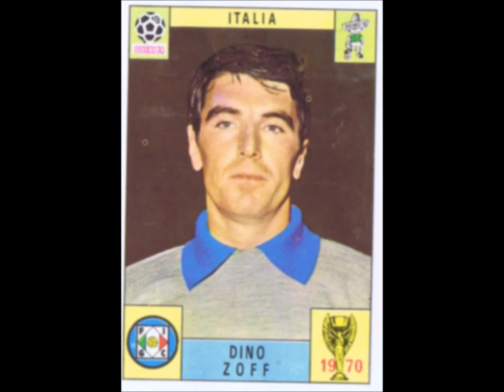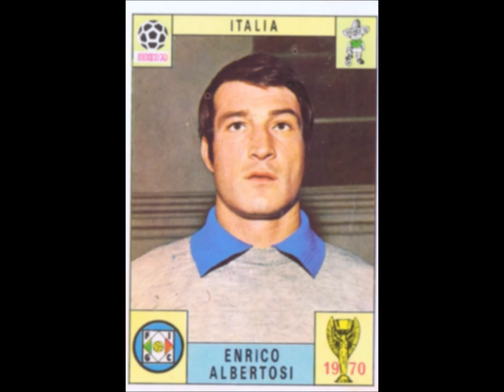PANINI STICKERS ITALY TEAM WORLD CUP 1970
We present to you the National football team of Italy for the  world cup 1970 in stickers

Video con adesivi per panini.
Vi presentiamo la Nazionale Italiana di Calcio per i Mondiali 1970 in figurine
  Divertirsi!!